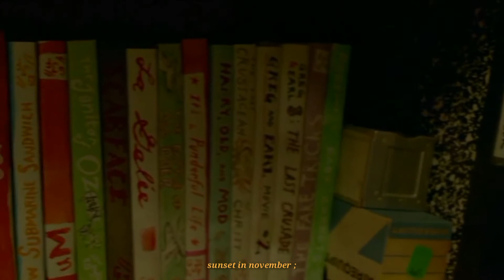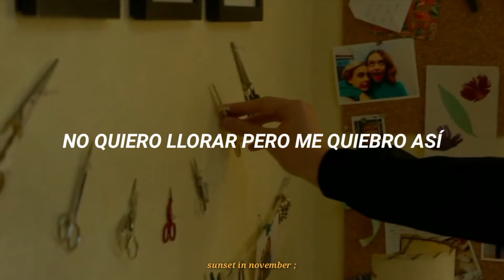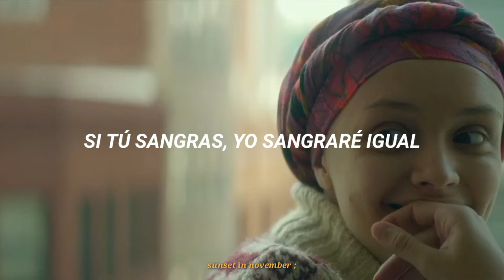SYML - Where's my love? // Español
*Lo siento si hay algún problema con la subtitulacion, audio, edición, ortografía, traducción etc...*

[Lyrics English - Where's my love?] ☕

She hides away, like a ghost

Does she know that we bleed the same?
Don't wanna cry but I break that way

Cold sheets. Oh, where's my love?
I am searching high, I'm searching low in the night

Did she run away?
Did she run away? I don't know
If she ran away
If she ran away, come back home

If you bled, I'll bleed the same
If you're scared, I'm on my way

Did you run away?
Did you run away? I don't need to know
If you ran away
If you ran away, come back home

artista: SYML
canción: Where's my love?
año: 2018
album: In My Body
Género: Música alternativa/indie

➵facebook: la wea de los 80s
➵mywattpad: _kxtherinee_